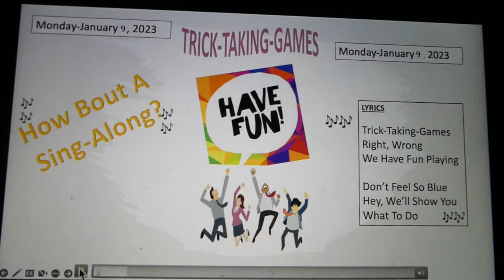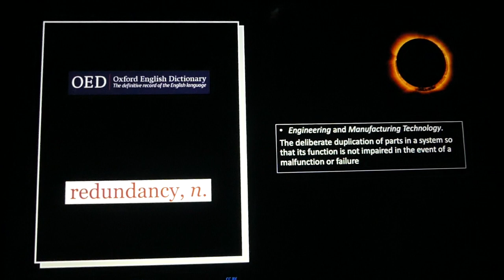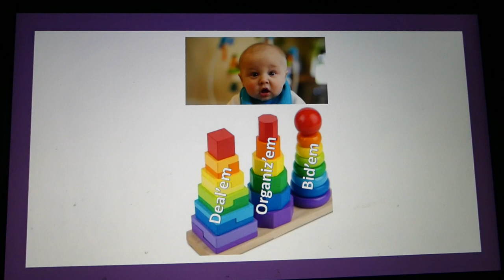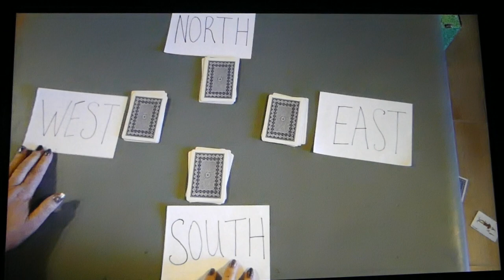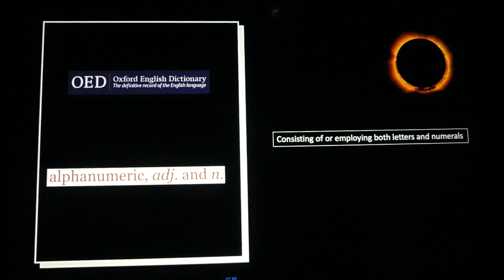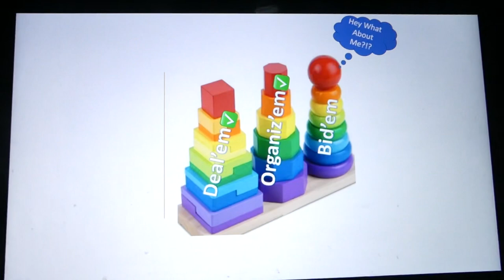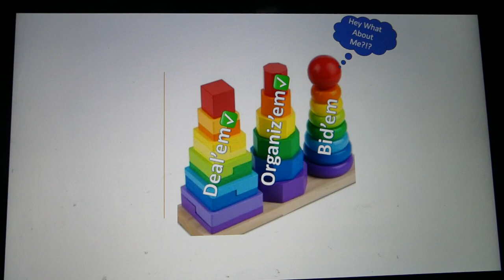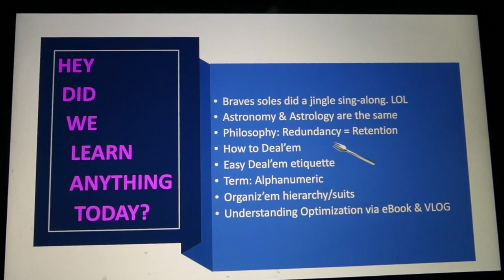Lesson 2 - Deal'em/Organiz'em | Card Etiquette & Alphanumeric Suits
DEAL'EM/ORGANIZ'EM
Lessons: Card Etiquette, Alphanumeric and Suit Sorting

Terms Used: Fun,Familiar ,Aha Moments, Bridge, Newbies, Novices, Cards, Card Games,Spades, Hearts, Trailer, Trailer Trash , Medieval War, Social, Social Card PlayersPlayers, Redundancy, Retention, Card Hierarchy, Trick Taking, Bridge Bee Boring, Deal'em, Organiz'em, Bid'em, Card Etiquette, Alphanumeric, Suit Sorting